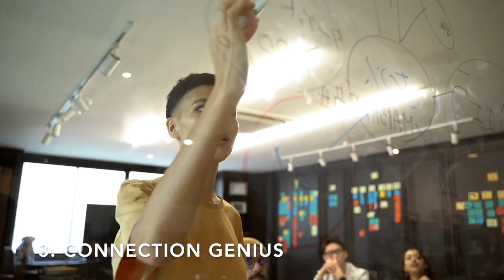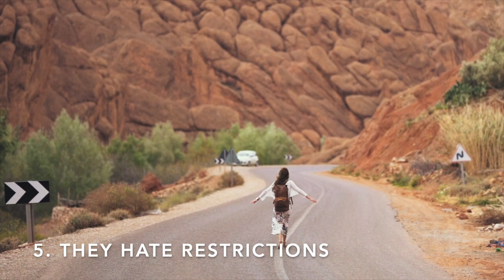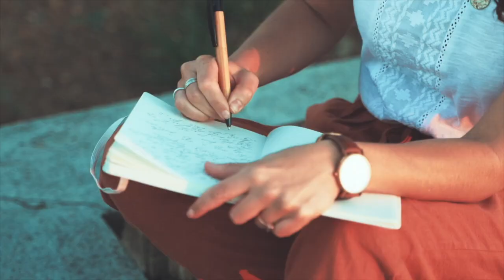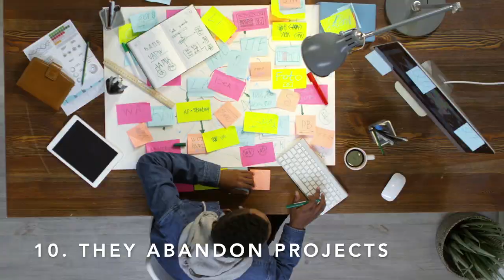10 ENFP Secrets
ENFPs have many strengths. They are the greatest out-of-the-box thinkers and they love people. However, they also have their challenges. This video shows you 10 Secrets of an ENFP. More ENFP stuff: